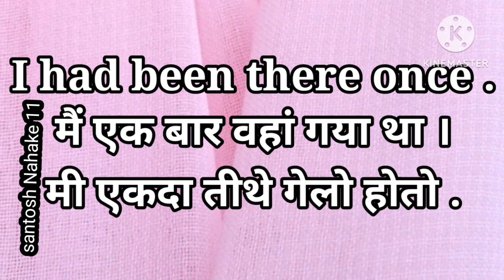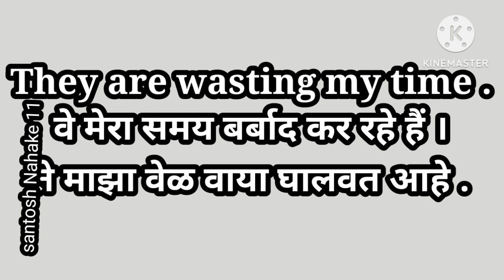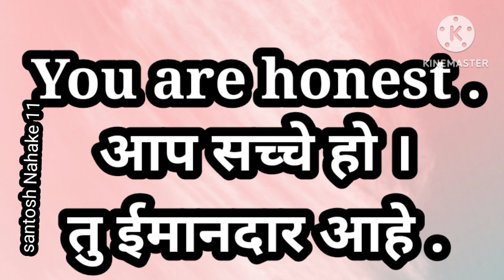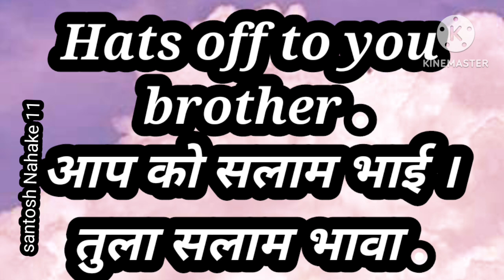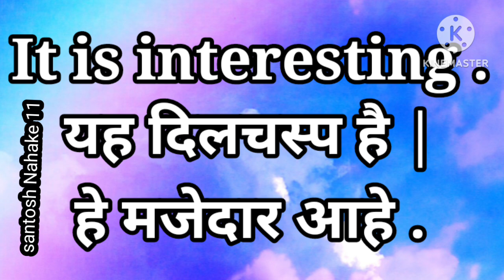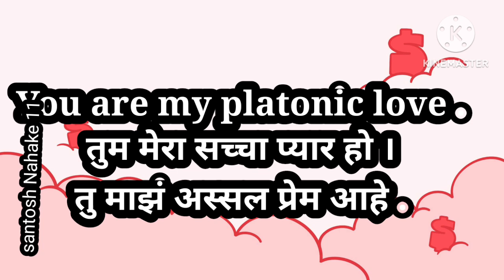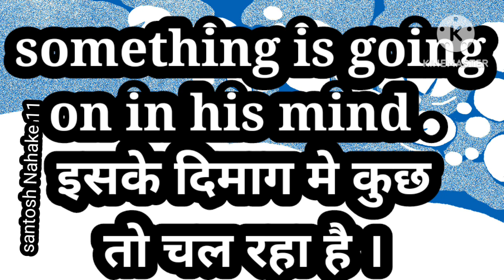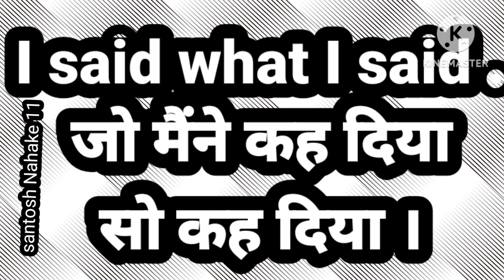3 .speak English# Easy English#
3 ..simple Englih sentences to improve spoken